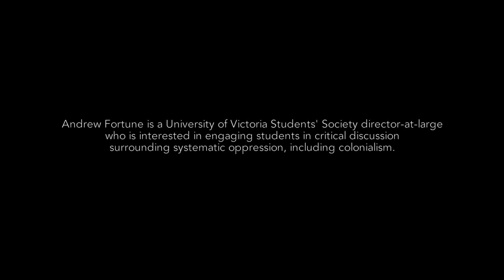Defend Our Coast- Interview (Andrew Fortune, Julie Anne Gilchrist)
The Martlet spoke to Andrew Fortune (UVSS Director-at-Large) and Julie Anne Gilchrist (freelance activist) about systemic oppression and the Defend Our Coast activist gathering in front of the B.C. legislature.